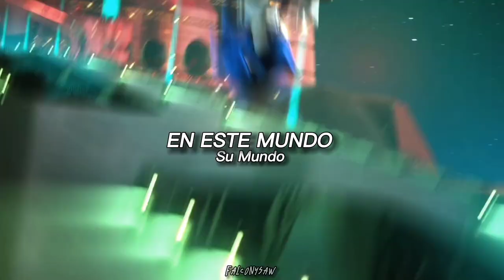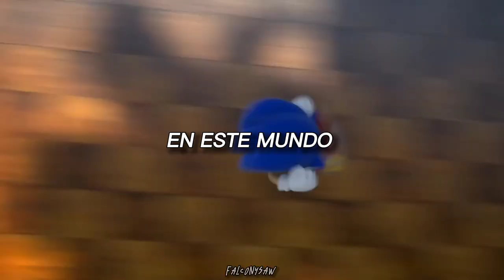His World - Sonic The Hedgehog | Sub Español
Una Gran Canción que Define a Sonic.

"His World" es el tema principal de Sonic the Hedgehog (2006), además de ser el tema de Sonic. La canción es interpretada por Matty Lewis y Ali Tabatabaee de la banda de punk rock Zebrahead. Cuenta con una variedad de partes de rock, rap y orquesta.
La Música y Clips no me pertenecen.

Te invito a pasarte por mi perfil de TikTok